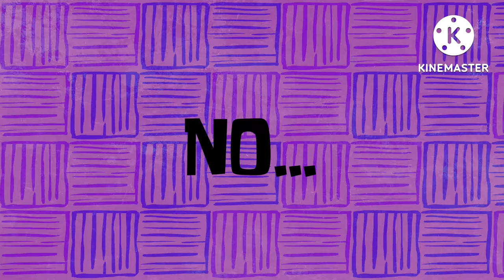TimeCards Be Like